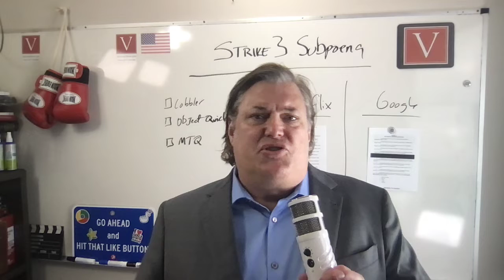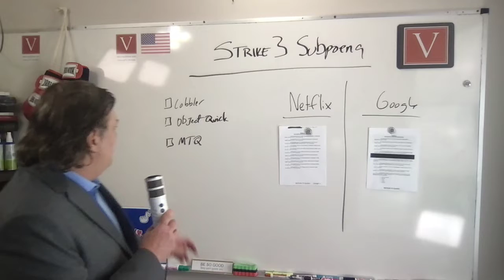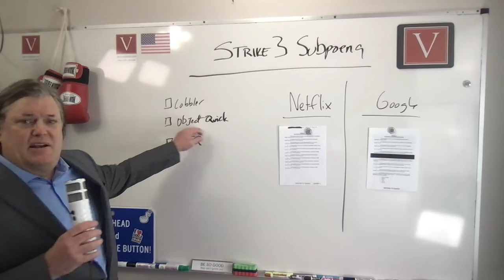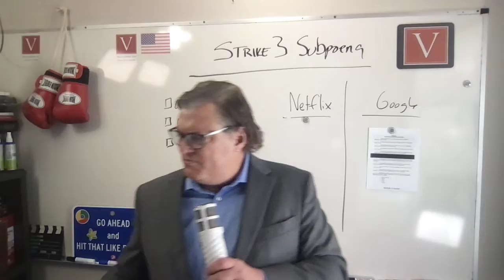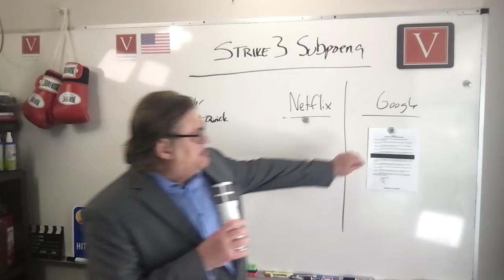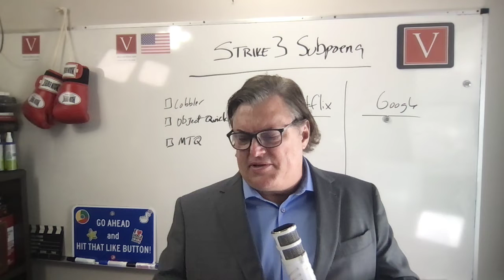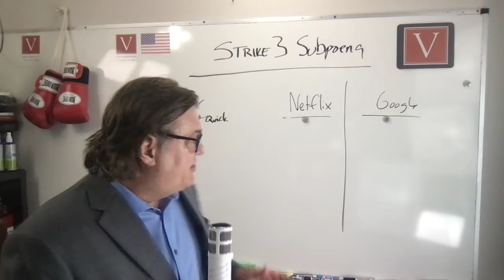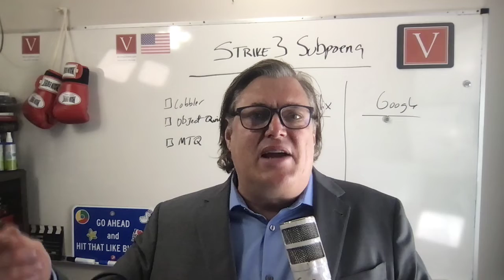Strike 3 Subpoenas to Google and Netflix?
One way to challenge a subpoena is to motion to quash on the grounds that it is overbroad and irrelevant, or an invasion of a recognized privacy interest.

This must be done in a timely manner, as the motion will likely be denied if it is filed after the time period specified in the subpoena. When challenging a subpoena, it is important to remember that the burden of proof is on the party challenging the subpoena to show that it is overbroad and irrelevant.

Therefore, it is important to have strong evidence to support the motion to quash. If the motion is successful, the court will quash the subpoena and the party will not be required to provide the requested information.